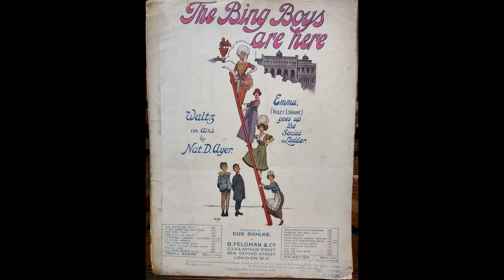THE BING BOYS ARE HERE waltz (Nat D. Ayer) 1916